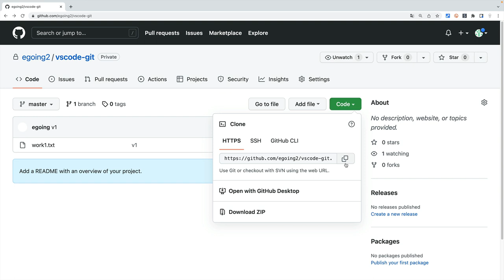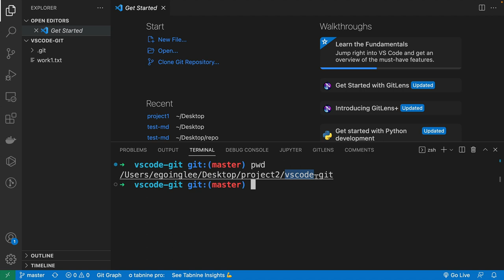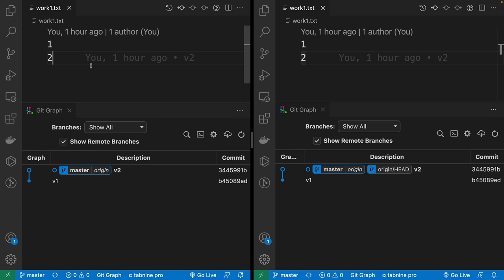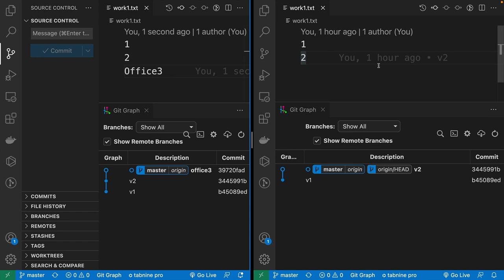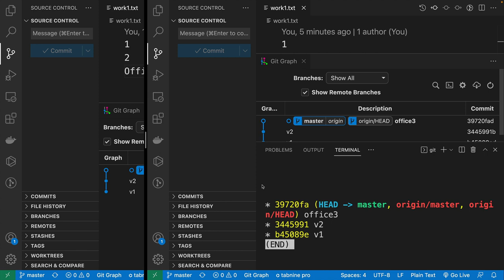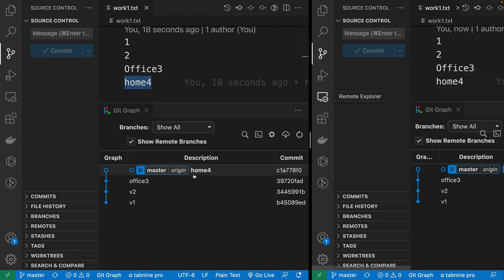Visual Studio Code에서 Git으로 협업하기 - 2. clone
Visual studio code에서 git 을 다루는 방법에 대한 수업입니다.

이 수업을 통해 알 수 있는 내용입니다.

- github.com 은 원격 저장소를 빌려줍니다.
- push 로 업로드 하고, pull로 다운로드 합니다.
- origin/master는 어디까지 동기화 했는지를 알려주는 Remote Tracking Branch입니다.
- 서로 다른 사람이 같은 파일의 같은 행을 수정하면 충돌이 발생합니다.
- 충돌은 3 way merge 라는 원리에 의해서 발생합니다.

vscode에서 git 버전을 만드는 방법을 모르신다면 아래 수업을 먼저 봐주세요.

후속수업은 지식지도 서말에 있습니다.